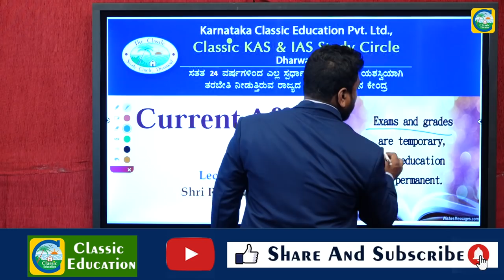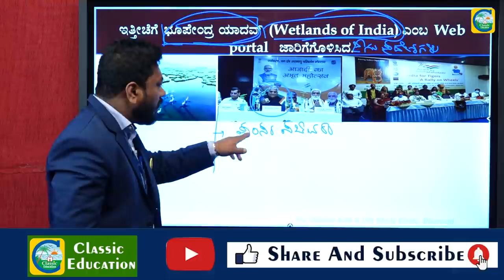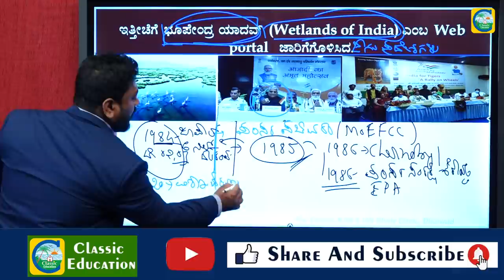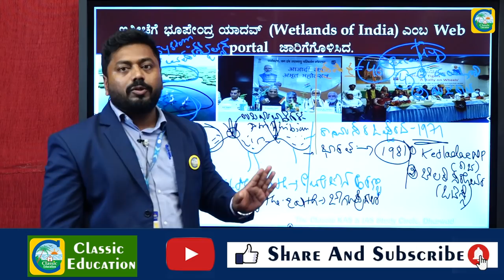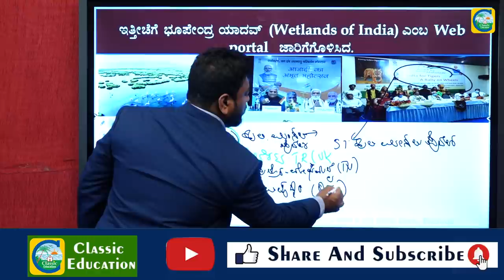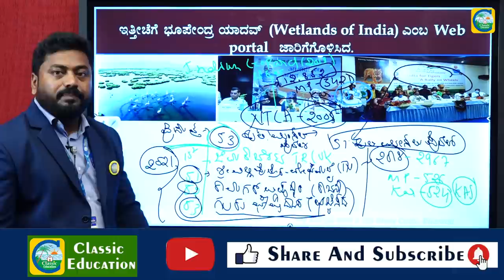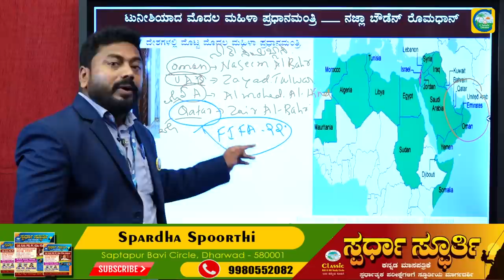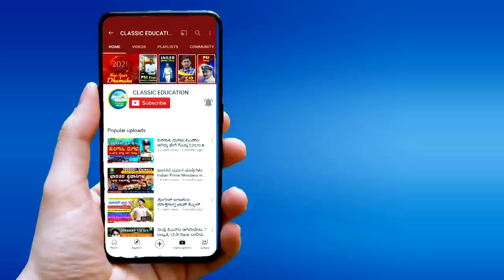ಪ್ರಚಲಿತ ವಿದ್ಯಮಾನಗಳು|Current Affairs||For PC,PSI AND SDA Exams|By Ravi Naikar |Classic Education